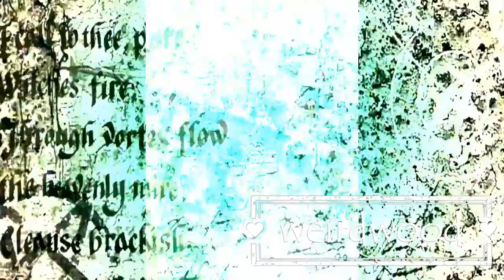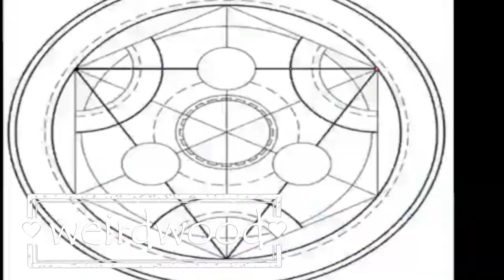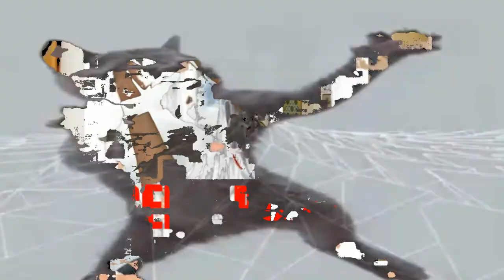bruised fruit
weirdwood video mixtape